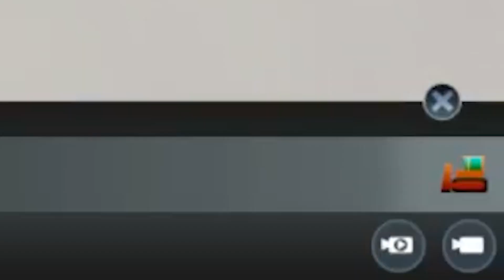دزد ها به شهرم حمله کردن 😡 - Cities: Skylines Part 3